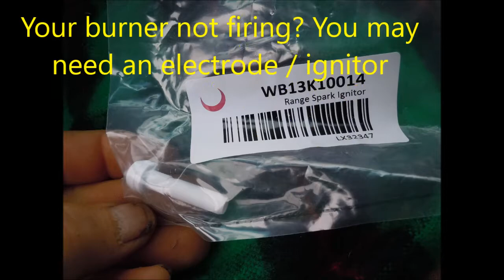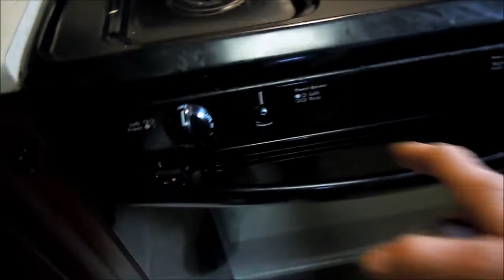Range Burner Repairs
electrodes commonly break when cleaning. for information only, working on ranges is dangerous. z_fixitman @ yahoo